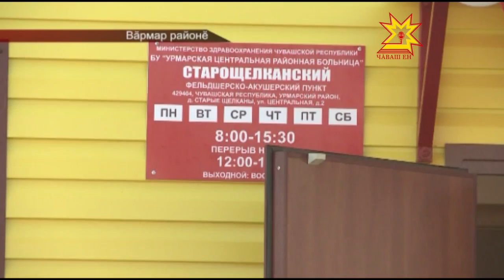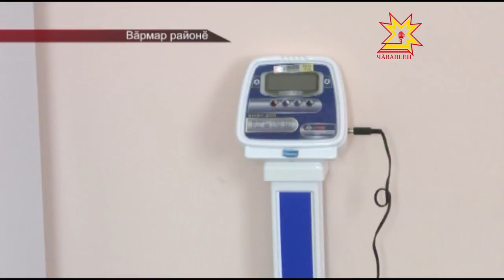Республика Пуçлăхĕ Михаил ĕçлĕ çул çÿревпе Вăрмар тăрăхĕнче пулчĕ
Вырма ĕçĕсем  еплерех пыраççĕ?  Акнă тыр-пула тăкаксăр  пуçтарса  илейĕпĕр-и? Ял-хуçалăхĕнчи лару-тăрупа паллашас тĕллевпе Республика Пуçлăхĕ Михаил Игнатьев Вăрмар тăрăхне çитсе килчĕ.